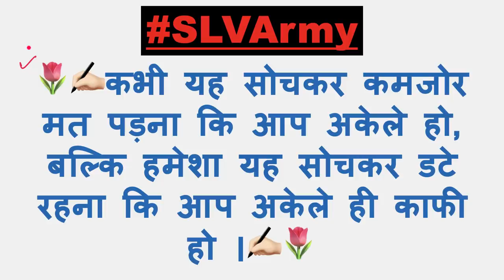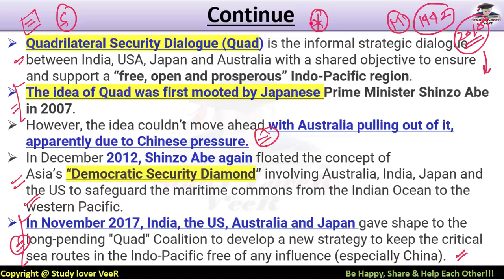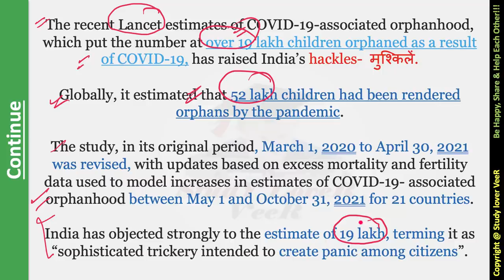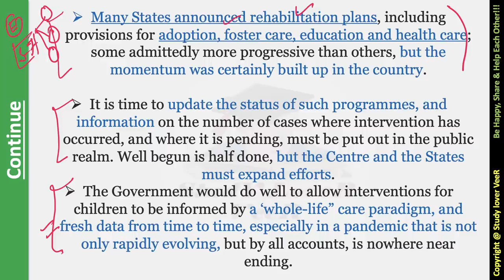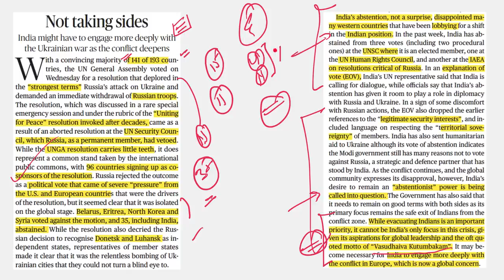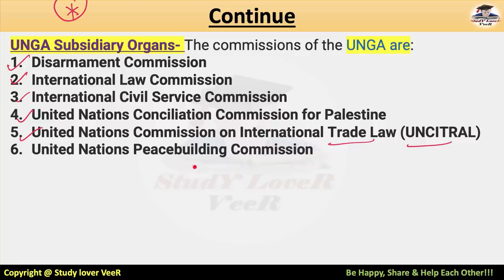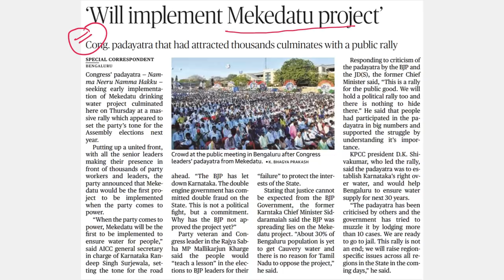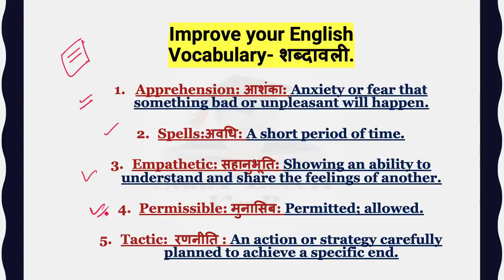The Hindu Analysis 04 March 2022, News paper Editorial Analysis, Current Affairs Today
Study Lover Veer Official App 04 March 2022 The Hindu Analysis and The Hindu Editorial Analysis

The Hindu Newspaper Analysis and Editorial Analysis | Current Affairs 04 March 2022 for UPSC

Today The Hindu Newspaper Analysis and Editorial Discussion 04 March 2022 Timestamp
00:00 - Ukraine News
01:19 - Lecture Overview
02:04 - Motivational Dose By VeeR
03:05 - Russia Rocket News
03:53 - Apple Sale
04:24 - Indian Student hostage in Kharkiv, says Putin
05:31 - Quad Meets amid tension over Ukraine
05:41 - UP election
05:51 - Editorial -1 Quad 3.0 - 5Eyes
10:28 - Target + Video Notification
11:15 - UPSC Mains - Essay Quotation
13:12 - The Hindu Newspaper Analysis and editorial
15:57 - UPSC Prelims Q
17:19 - Editorial -2 Care informed by Data - Orphanhood
27:18 - Editorial -3 Why isn't global Interconnectedness halting war
32:23 - Editorial -4 Not Taking sides - UNGA
48:44 - PRELIMS FOCUS FACTS
48:51 - News
49:00 - Sansad TV
50:29 - A.P. govt.Can't Change Capital: HC
51:06 - Will Implement Mekedatu Project
53:52 - Students leave Kharkiv,but await rescue plan
54:05 - Army Operation going as planned: Putin
54:07 - Beijing-Based AIIBs Puts, Russia, Belarus project on Hold
55:22 - Youtube creators Contributed ₹6,800cr.to Economy in 2020
56:14 - A clash of Titans in the quest for the holy grail
57:22 - Last Day Question
58:11 - Sudoku
59:20 - Vocabulary
59:48 - Be Happy, share & Help Each other